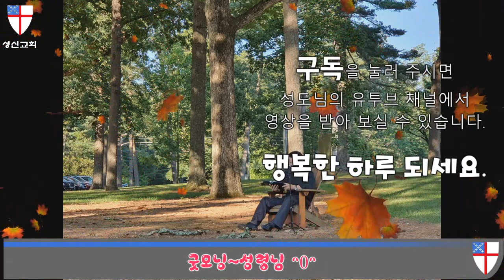새노래로 찬양 20201229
새노래로 찬양
성공회 중부테네시교구 한인성신교회 관할사제 조영준 목사 묵상
본문 : 시편 96:1-5 Psalms 96:1-5
The Korean Episcopal Church of the Holy Spirit
Good morning ~^^ Holy Spirit Worship

굿모닝 성령님^0^  채널에 오심을 환영합니다.
코르나 바이러스가 모여 예배하기에 어려운 시절을 만들었습니다.
하지만 지금은 절실히 기도해야 할 때입니다.
두 세 사람이 내 이름으로 모여 기도하면 주께서 응답하시겠다고 하셨습니다.
그러나 이제는 현실 공간에서 모이기가 어렵기에 가상의 공간에서라도 모여 기도했으면 하는 마음으로 영상을 제작했습니다.
우리가 같은 마음, 같은 뜻을 가지고 기도한다면 우리는 승리할 것입니다.
영상을 보시는 모든 분들께서는 기도에 동참하는 마음으로 영상 예배를 드리시기를 바랍니다.
구독도 눌러주시면 성도님의 유튜브 채널에 자동으로 업데이트 됩니다.
아프리카 케냐의 마소고 교회에서 운영하는 고아원의 원생들을 돕기를 원하시는 분은 본 유투브에 댓글로 문의해주시면 됩니다.
아프리카 케냐에선 한 달에 30불 정도면 학비와 점심식사를 해결할 수 있습니다.
후원을 원하시는 분은 원생 한명과 결연하여 후원하게 됩니다.
많은 관심과 후원을 바랍니다.
한인성신교회 조영준 드림